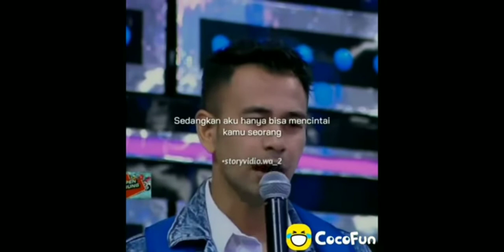COCOFUN KATA KATA BIKIN BAPER TERBARU